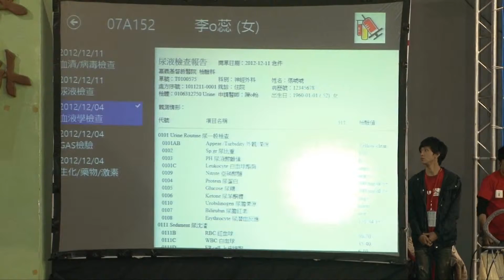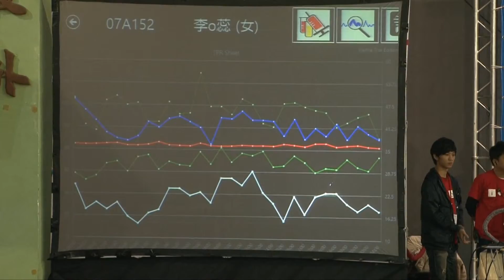Windows App 開發嘉年華作品Demo - 第10組 出埃及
醫師病房查詢App，可即時取得及更新病患資料。